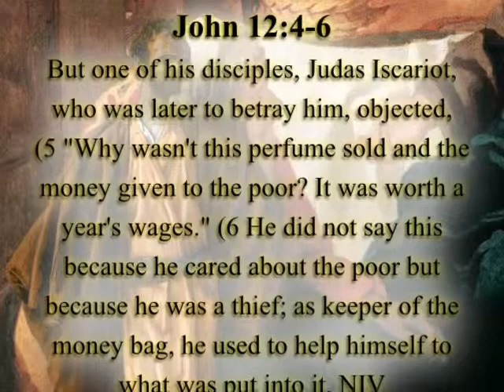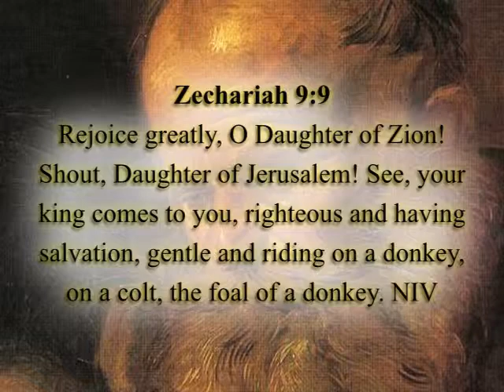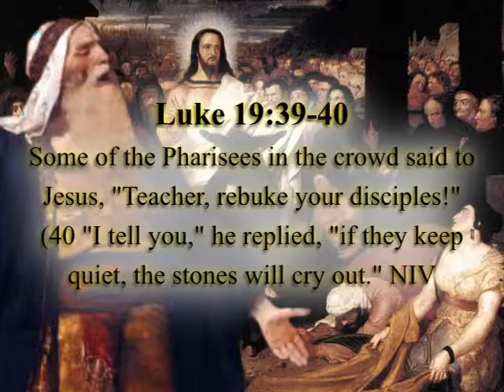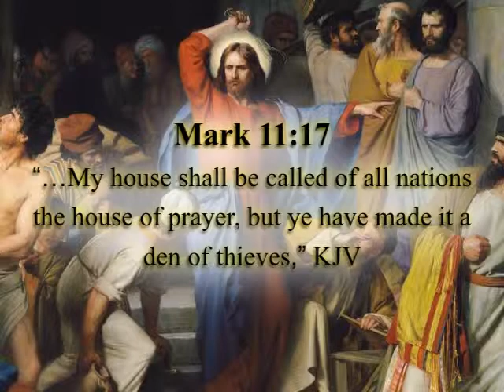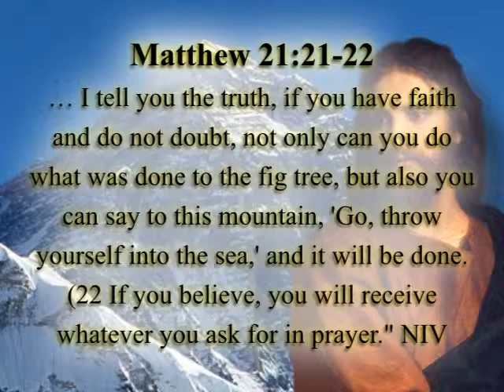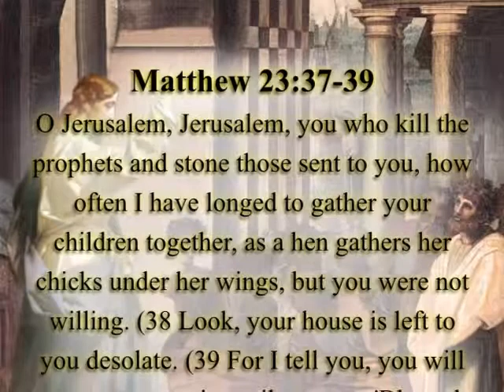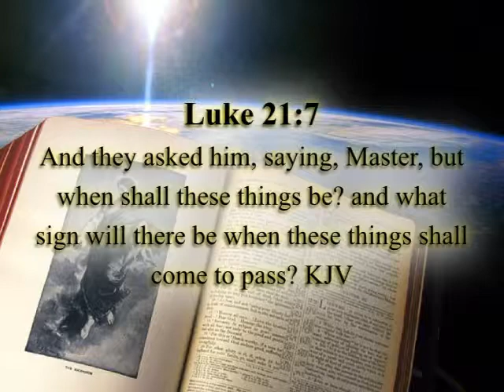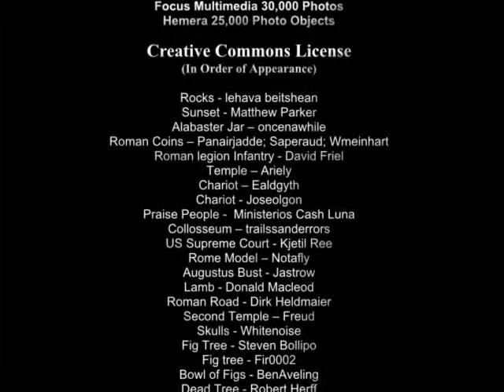Harmony of the Gospels 14 Prsentation of the Christ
Harmony of the Gospels is an eighteen episode walk through the life and teachings of Jesus Christ.  We will walk with Jesus through the history, politics, and culture that surrounded his life and ministry.  In Episode 14 we begin our walk through the final week with Jesus.  Was it right for the Jewish people to expect their Messiah to come as a reigning King?  How important was it for Jesus to enter Jerusalem on a donkey colt?  We will explore these questions in this episode.